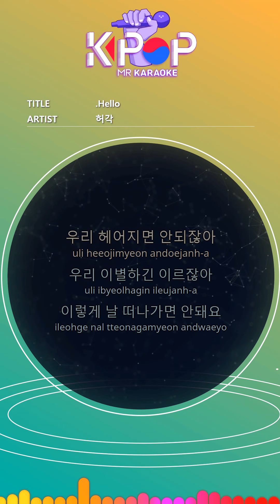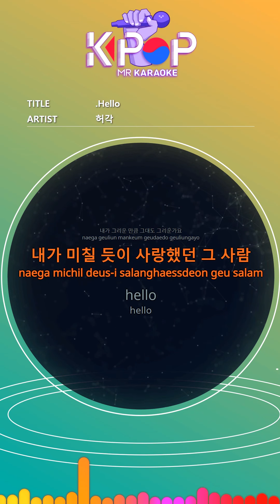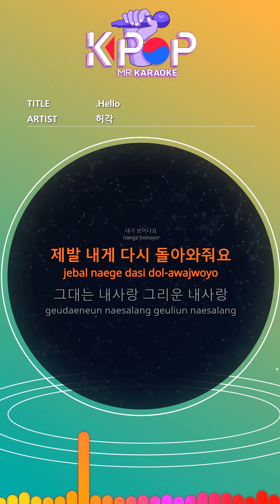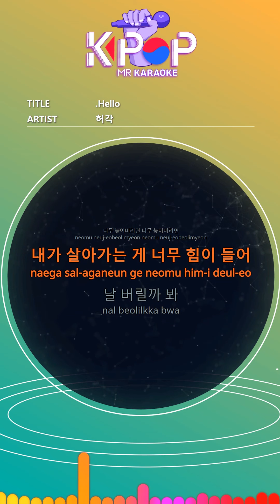[KPOP MR 노래방] Hello - 허각 (With Melody Ver.)ㆍHello - HuhGak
[Eng-Sub]

We can't break up
It's early for us to say goodbye
You can't leave me like this
The words I didn't say
Too many still
Don't leave me like this
Because I am you
I was really you
I can't do this like this
The reason I live
Only you
Please don't leave me
You miss my love
My love who loved me
I can't touch it now
Do you miss me as much as I miss you?
The person I loved like crazy
hello
Because I loved
Because I really loved
It's hard enough to die
I can't die
You are my love, my longing love
The person who loved me
If it'll only end this way
If really
Now go back
When I didn't know each other back then

If it's too late If it's too late
It's so hard for me to live
I'm gonna throw me away
If it would really end this way
If this is the last time
Now go back to that time
When we didn't know each other
I'm living
I might be so tired

ⓒMusicen. MR